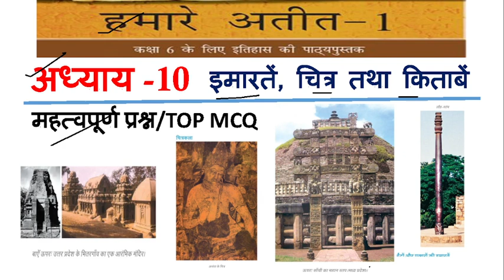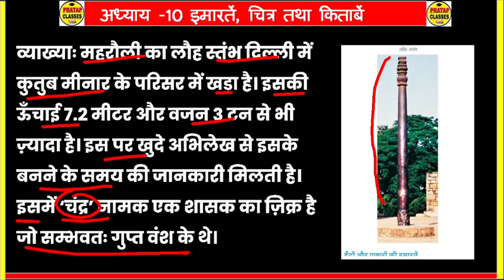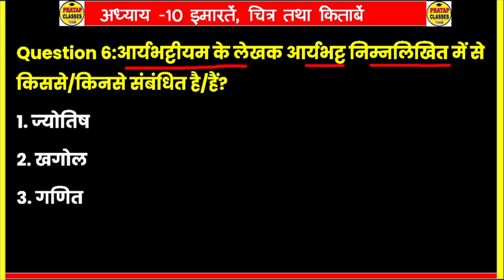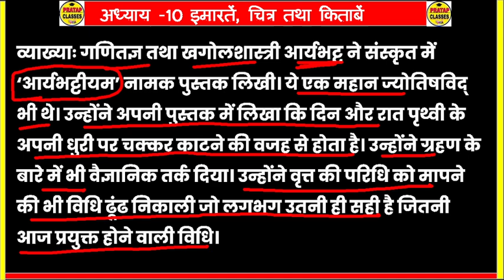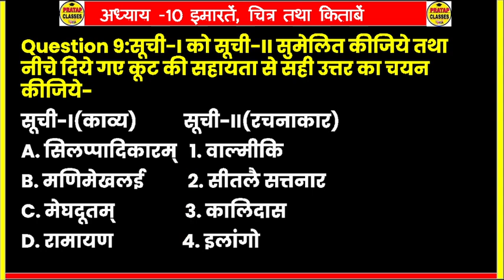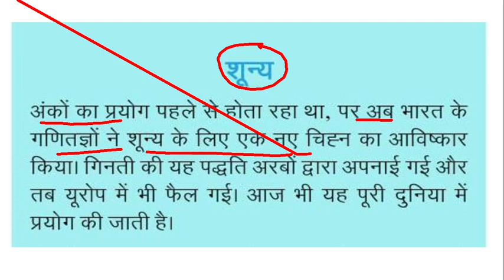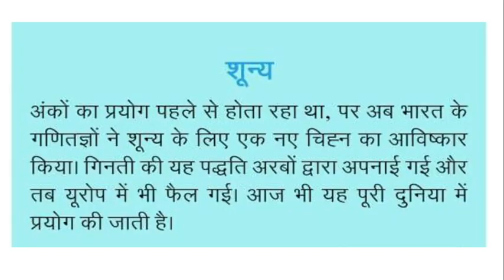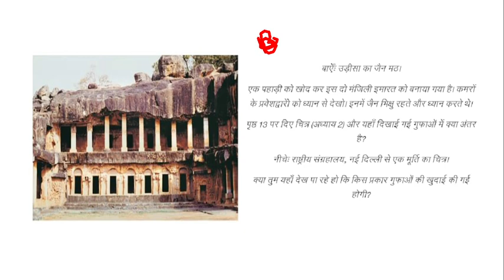इमारतें, चित्र तथा किताबें | अध्याय - 10 | हमारा अतीत -1 || NCERT 6th Class History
✅ App Link

Monthly India current affairs 2022

Ctet_sst_papar_2
Ctet _papar_sst_class
Ctet_sst_previous_year_question_paper
Ctet_syllabus_2024
Ctet_sst_mairathan_class_2024
Ctet_sst_previous_paper
Ctet_previous_paper_answer_key
Modal_paper_ctet_sst
Ctet_sst_pedagogy
Ctet _exam_2024
सामाजिक_अध्ययन_पेपर
सामाजिक_अध्ययन_ncert_books